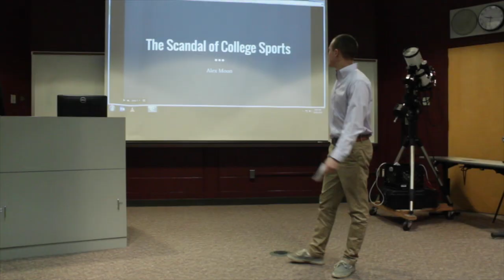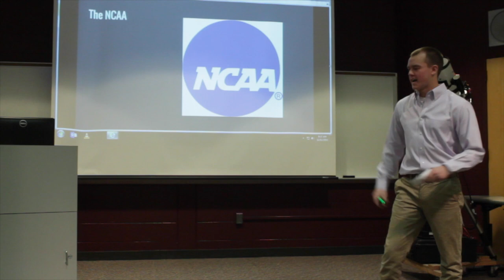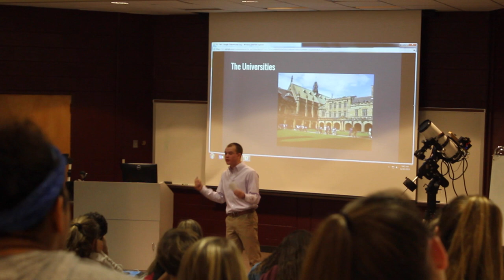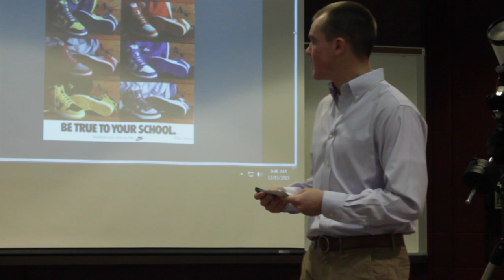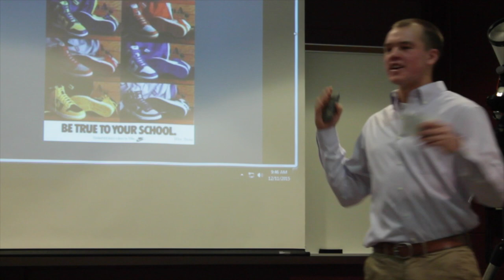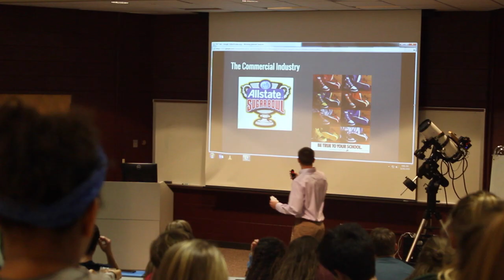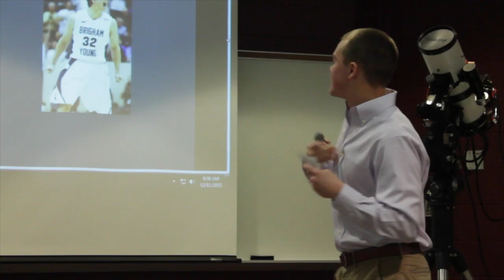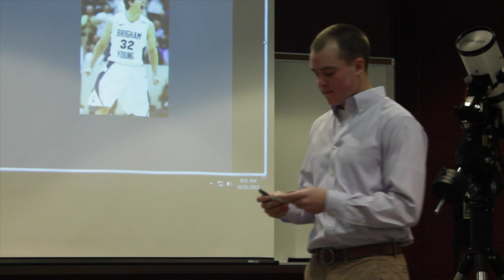The Scandal of College Sports - Alex Moon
The NCAA has a chokehold on amateur athletics and makes billions off the backs of 18-21 year olds. Being a "student athlete" all rights off your own name are forfeited to the NCAA. Players aren't allowed to accept endorsements, gifts or any other reward for their athletic talents. This issue has been examined and a court case has been brought up to the US Ninth Circuit Court of Appeals by Ed O'Bannon–a former UCLA basketball player. In my TED Talk, I seek to show the arguments in favor of college athletes and why they should be compensated for their play.